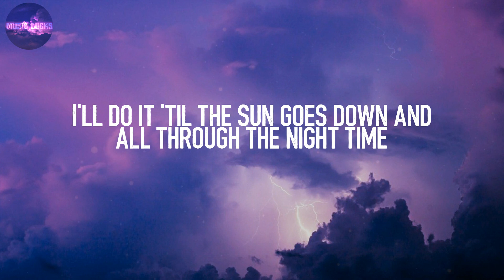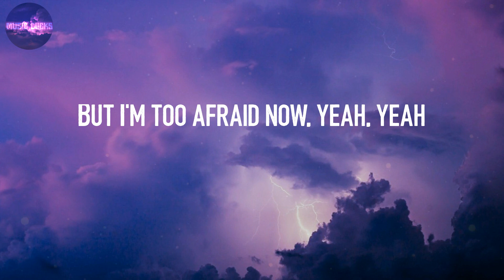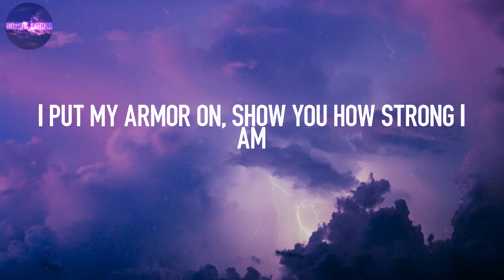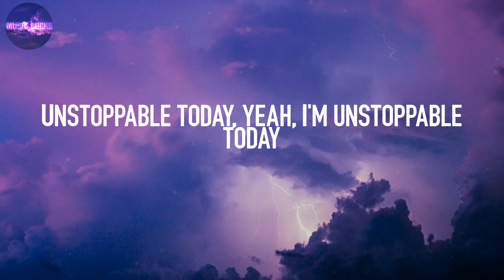Unstoppable - Sia (Lyrics) | Unstoppable today, unstoppable today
Lyrics:
I'm unstoppable
I'm a Porsche with no brakes
I'm invincible